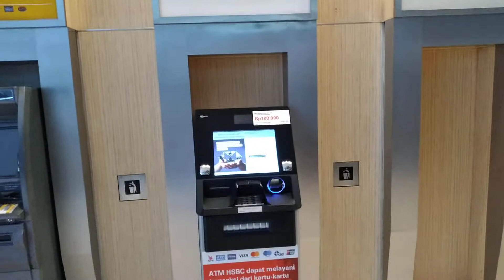Galery ATM Xchange Mall Bintaro